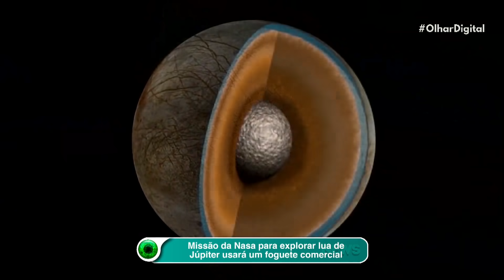Missão em Marte: sonda chinesa envia primeiro vídeo do planeta vermelho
Continuamos acompanhando a missão chinesa a Marte. Na órbita do planeta vermelho desde quarta-feira, a Tianwen-1 enviou agora o primeiro vídeo com imagens da superfície marciana.